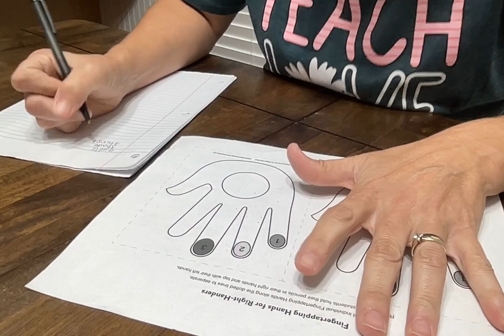S Stewart L3 Video 1